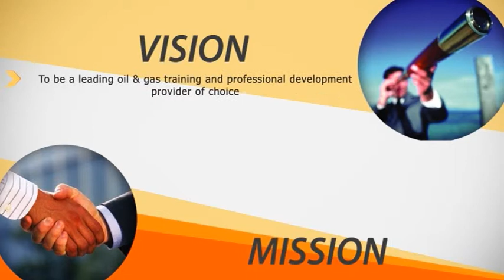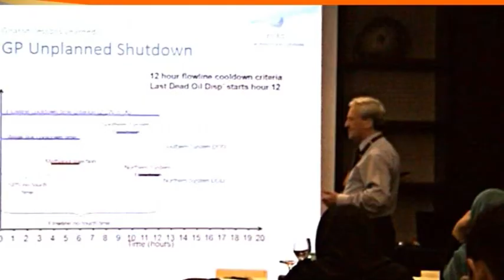Petrosync's Company Profile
PetroSync is an international petroleum conference and training organization. We specialize in petroleum conferences and trainings. PetroSync also provides consultancy and news report on global petroleum developments. PetroSync is multi-national company with headquarter based in Singapore and offices in Kuala Lumpur, Malaysia and Jakarta, Indonesia

PetroSync offers conferences and trainings ranging from exploration & production, surface facilities, business and other related modules. Its events are attended by delegates from over 24 countries like Malaysia, Indonesia, Austria, Qatar, Australia, China, Singapore, Vietnam, India, Philippines, Brunei, Saudi Arabia, Japan, Korea, Nigeria and many other more.